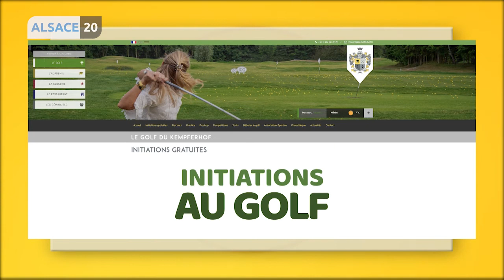Le Golf du Kempferhof vous propose des initiations gratuites.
Du 1er mars au 4 avril prochain, le Golf du Kempferhof vous propose des initiations gratuites.